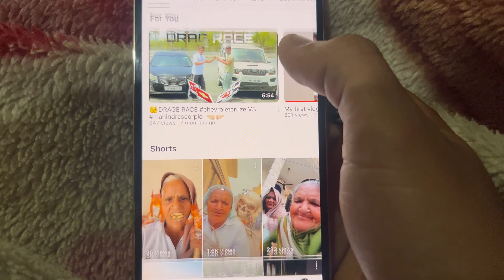Dadi Ke Sath Pyar Bhari Baatein 😂😜￼/￼Kutte Ne khaya tomato 🍅😱😱😱/mukul1119